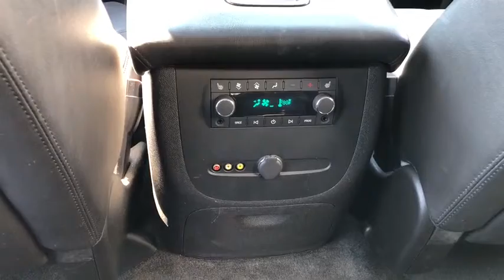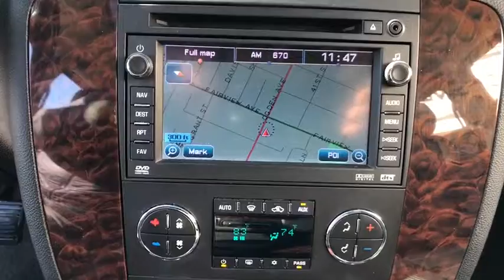2008 GMC Yukon Denali Northbrook, Hinsdale, Oak Brook, Glenview, Downers Grove, IL DG1503A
Onyx Black Metallic Used 2008 GMC Yukon Denali available in Downers Grove, Illinois at Perillo Bentley Downers Grove. Servicing the Northbrook, Hinsdale, Oak Brook, Glenview, IL area.
2008 GMC Yukon Denali With Navigation/Rear Ent. - Stock#: DG1503A - VIN#: 1GKFK63898J215427